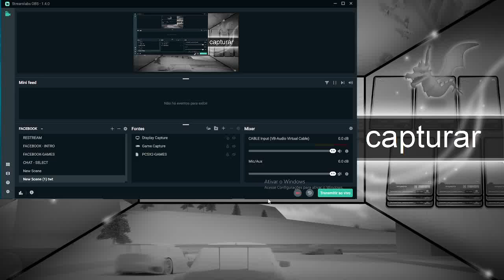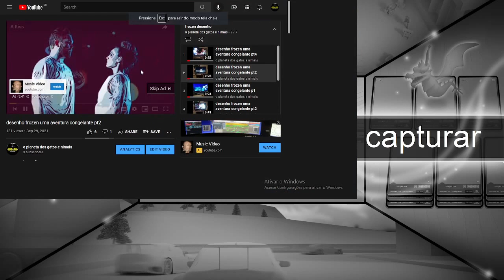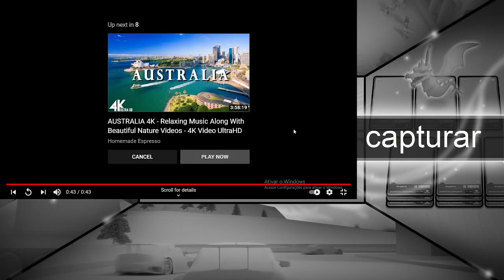o desenho frozen uma aventura congelante completo editado cenas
tabela